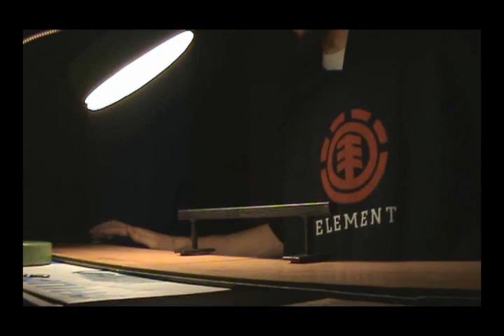Z-Z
For high quality (after URL "&fmt=18")